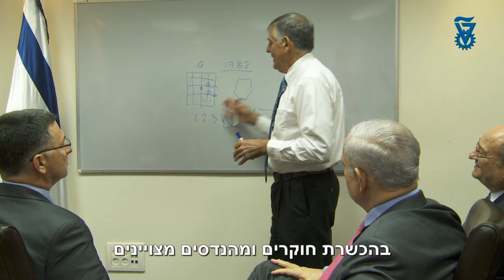שיחת טלפון משטוקהולם- פרופ' דן שכטמן, פרס נובל בכימיה 2011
5 באוקטובר 2011, הטלפון מצלצל, מדברים משטוקהולם...פרופסור מחקר דן שכטמן נבחר כחתן פרס נובל בכימיה לשנה זו.

ההתרגשות והחגיגות החלו, כולל שיעור מדע שניתן לראש ממשלת ישראל מר בנימין נתניהו.